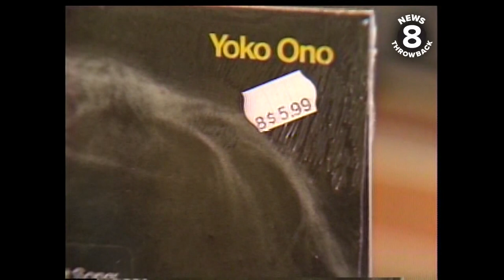John Lennon album sales at Tower Records December 1980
News 8’s Loren Nancarrow went to Tower Records in the Midway area and was there at 11 am on December 14th when a store employee requested patrons take part in the worldwide moment of silence. Beatles records were suddenly hot and sales were way up. Double Fantasy was selling for $5.99 but was going to be raised to $6.99 the following week. MORE